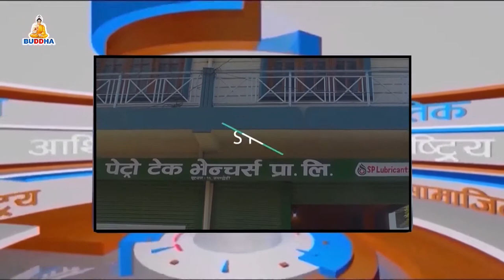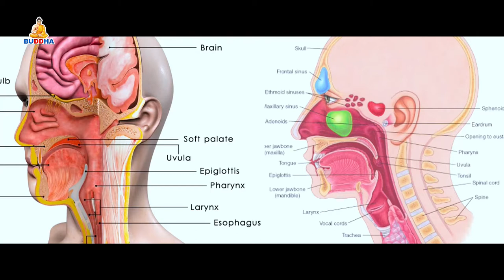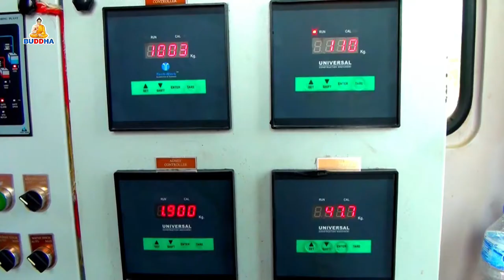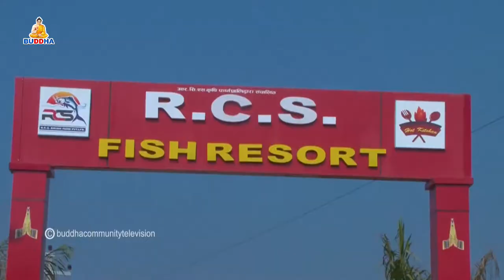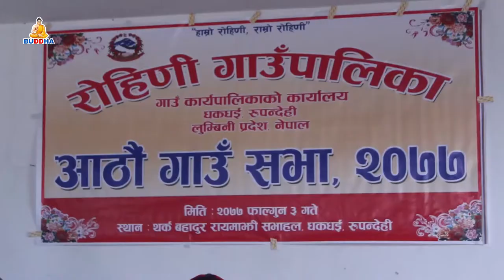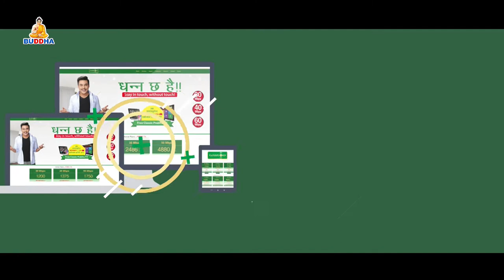बुद्ध समाचार//BUDDHA SAMACHAR//२०७७//११//०४